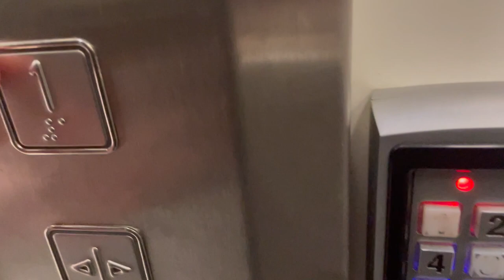(Retake) Pickerings Lift, Boots, Waterford City